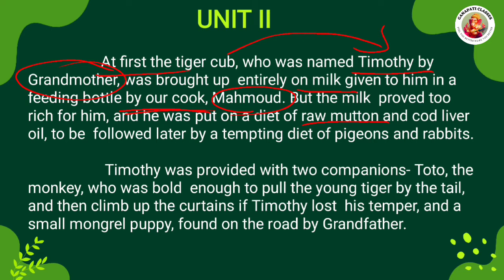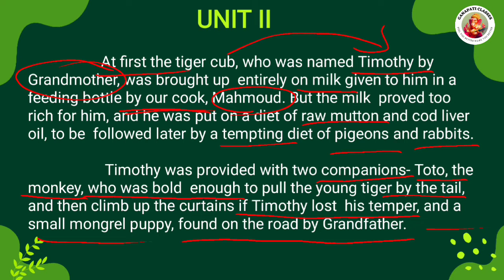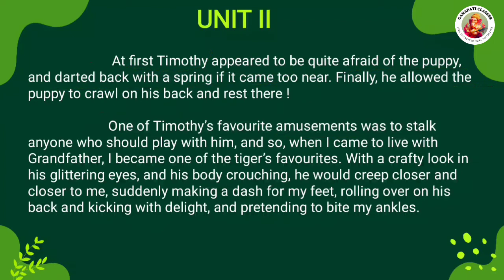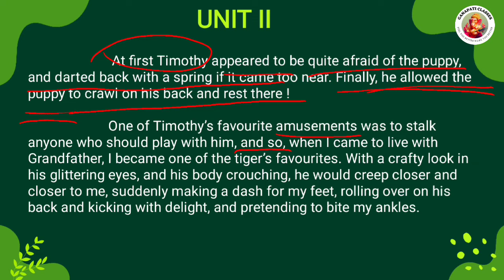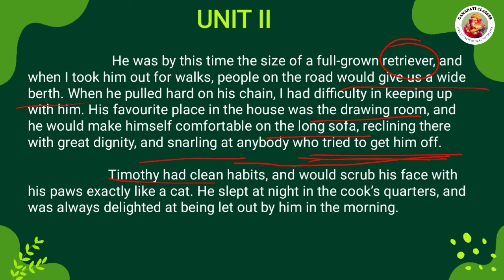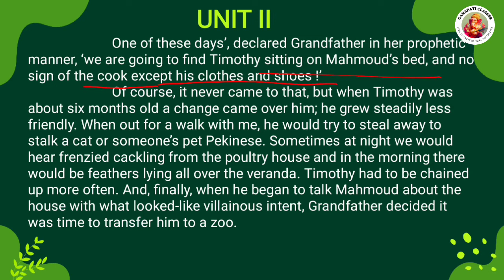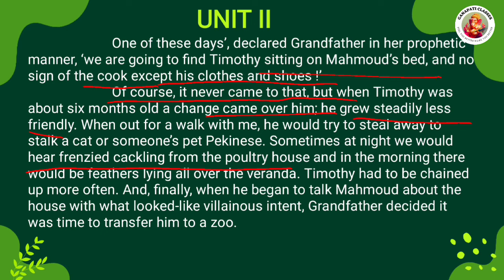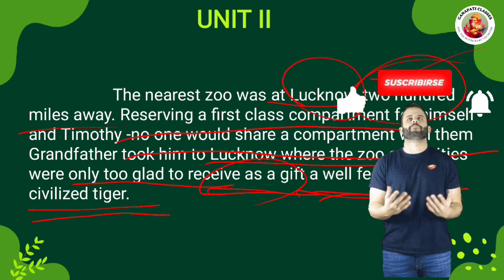A TIGER IN THE HOUSE UNIT II class English bseodisha.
Hey guys this is shashank shekhar, welcome all to my channel. this is an official channel for education.
in this video i am discussing a topic name " a tiger in the house " written by Ruskin Bond.
This a chapter on class x English book based on Bseodisha Syllabus.